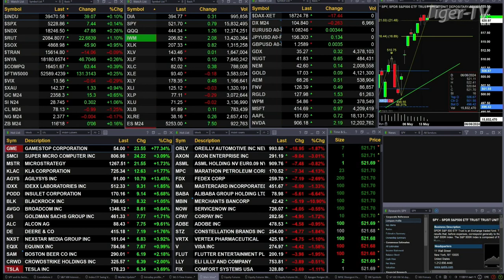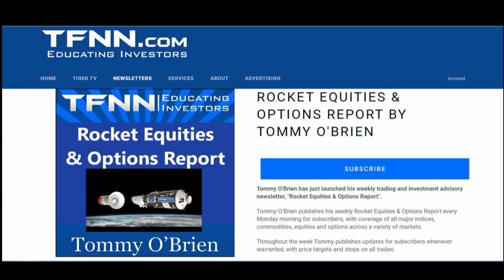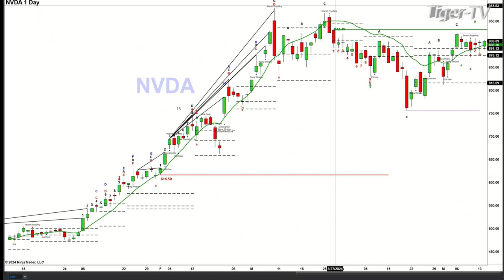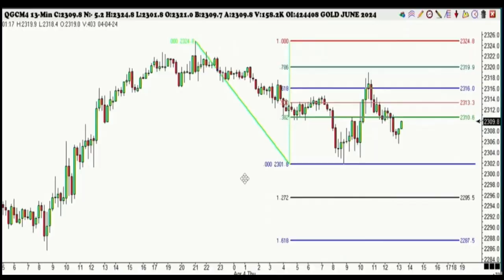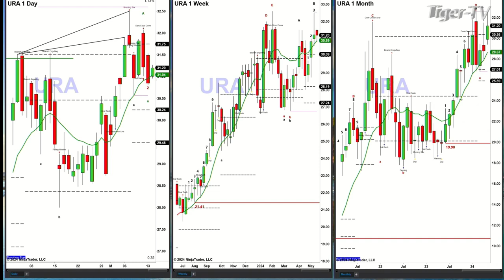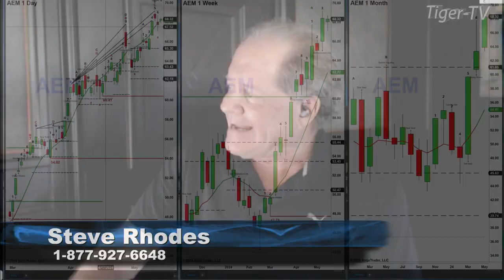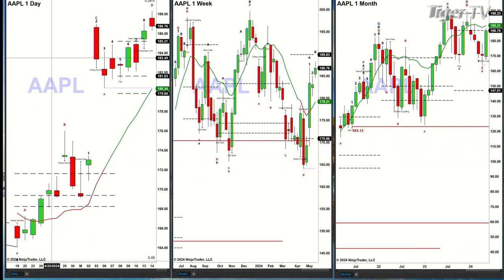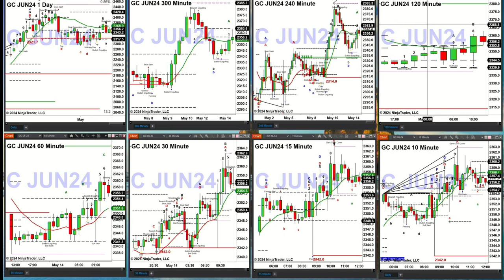May 14th, The Trader's Edge with Steve Rhodes on TFNN - 2024